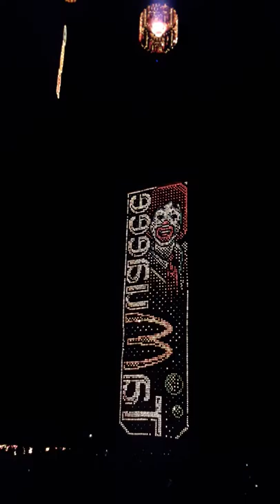Letreiros Tamuae e OEB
Art Minas